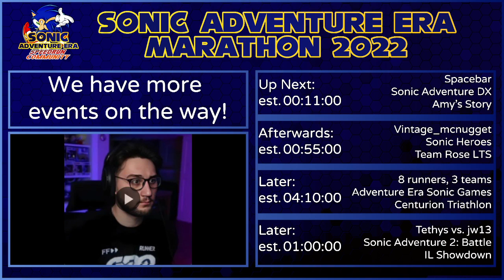SAEM22 ShTH Glyphic Canyon Yes Warps by Jacko_TSC